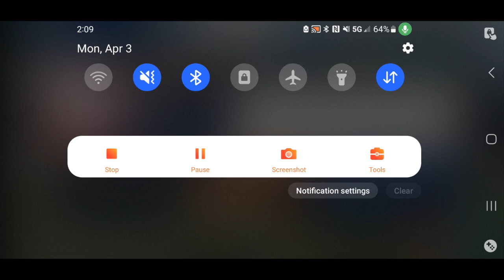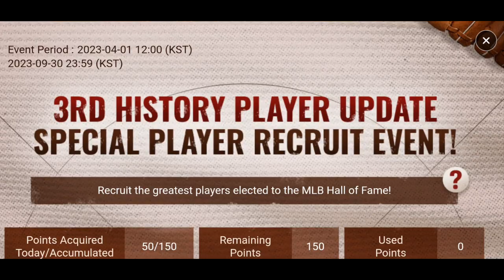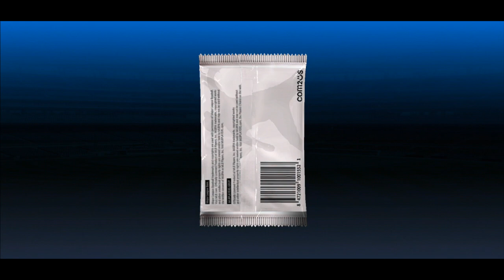MLB 9 Innings 23 - Pre Registration Rewards! Diamond Vintage Combo! Over 60+ Skill Changes!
Let me know what you guys think of the card pack stream idea!